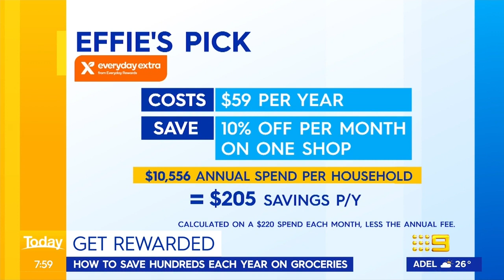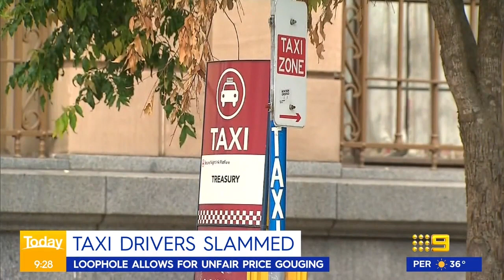Best reward programs to maximise everyday savings | Today Show Australia